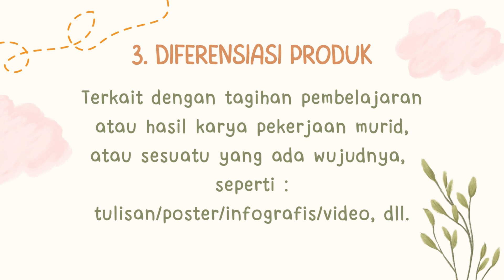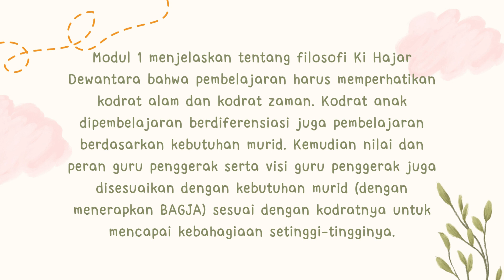2.1.a.8. KONEKSI ANTAR MATERI – MODUL 2.1!! CGP angkatan 7 Kota Denpasar - I Komang Sukayasa, S.Pd.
Agar mendapatkan video terbaru dari channel ini...